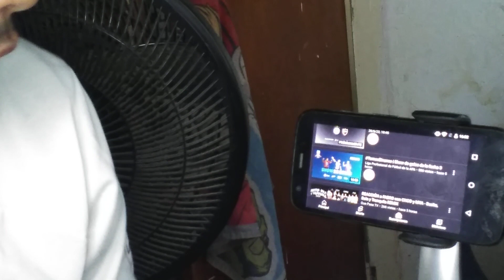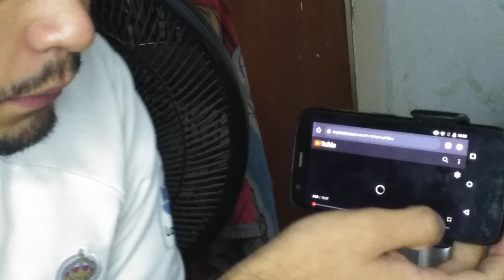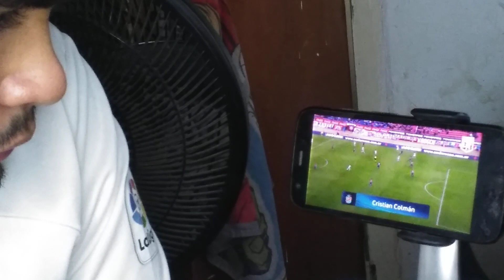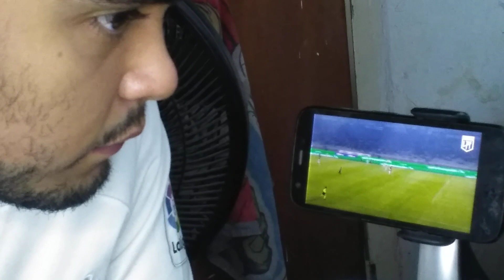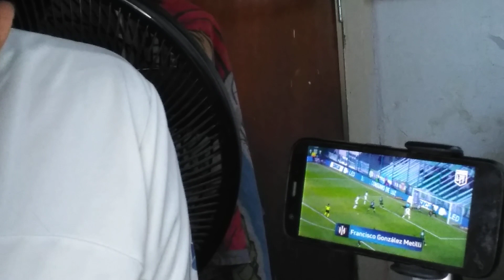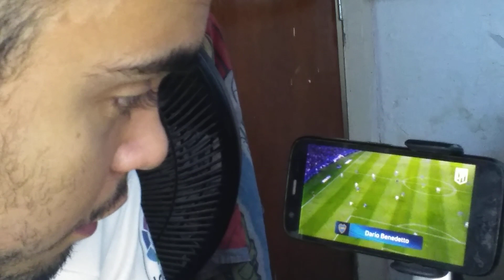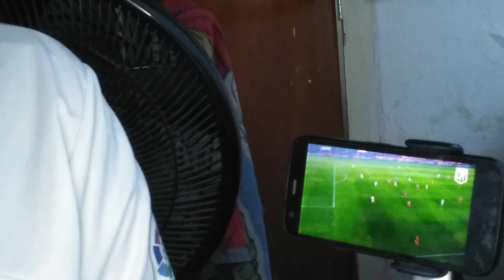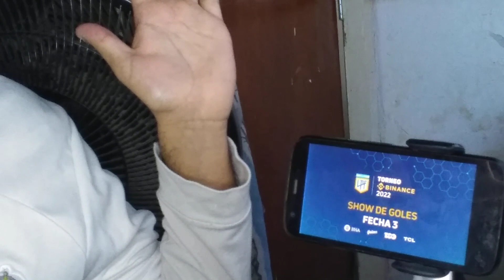[Reacción] Al Show De Goles De La Fecha 3 - TorneoBinance 2022/2023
Video Especial De Aram Piwnica Su Youtuber Favorito